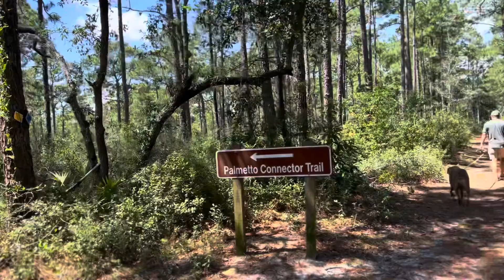Crooked River State Park, GA hike